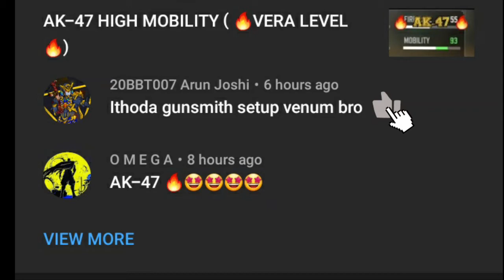AK-47 GUNSMITH | 🔥HIGH MOBILITY 🔥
🤩🤩🤩 AK-47 season 3 best gunsmith 🤩🤩🤩